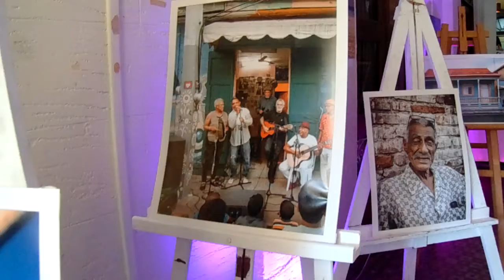Si vas a Santiago una opción a visitar es el bar de tapas y restaurante Victorias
Santiago, Rep. Dom.- El bar de tapas y restaurante,Victorias en el Centro de Recreo de la ciudad de Santiago, frente a la catedral de Santiago Apóstol y el parque Duarte, justo en la esquina formada por la calle del Sol y Benito Monción.
Un lugar de gran atractivo turístico donde la belleza del lugar junto al arte convergen, con exposiciones fotográficas, de pintura, música en vivo y otras expresiones artísticas.